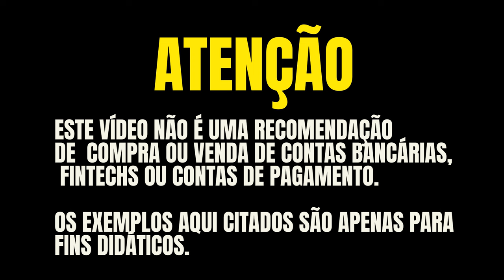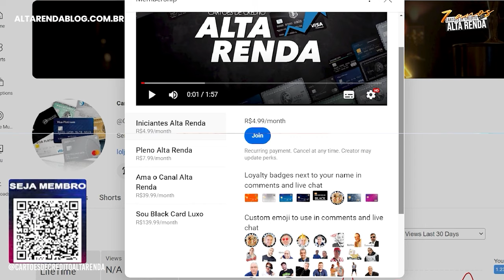💳OS CARTÕES DE CRÉDITO QUE SÃO ILIMITADOS EM SALA VIP 100% PARA CONVIDADOS, SAIBA QUAIS AINDA TEMOS.